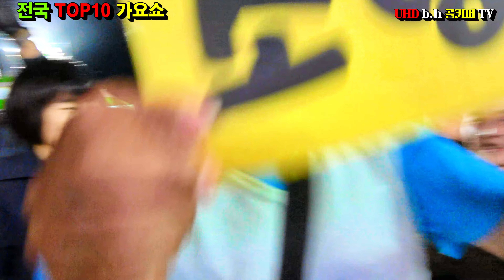조항조 -남자라는 이유로.2024 전국톱텐 가요쇼.촬영-꼬뿌니이,b.h 골키퍼 TV,Music,(Kpop&Trot),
조항조 -남자라는 이유로.2024 전국톱텐 가요쇼.촬영-꼬뿌니이,b.h 골키퍼 TV,Music,(Kpop&Trot),,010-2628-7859
K.trot